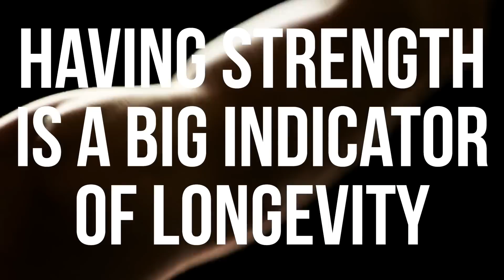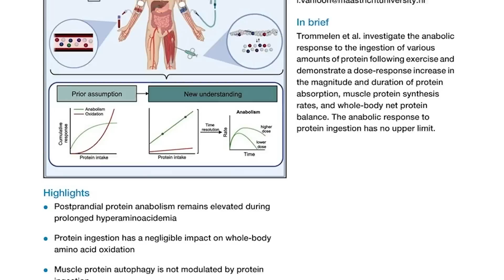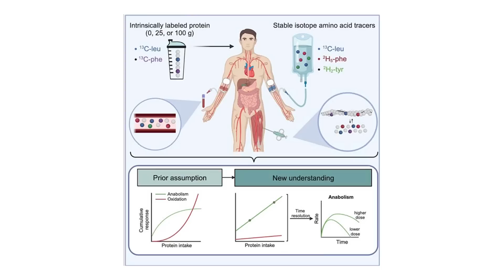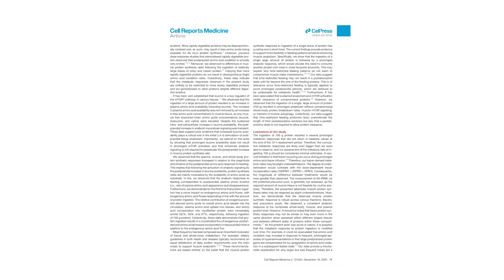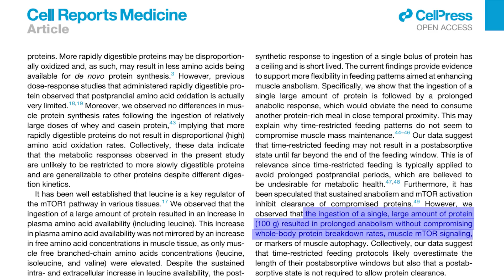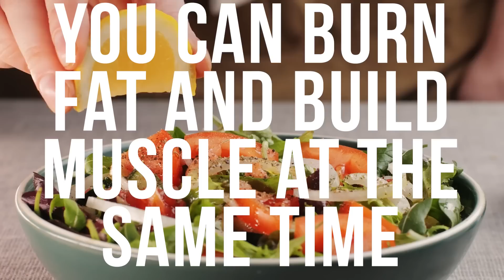Eating 100g Protein in One Sitting has Longevity Benefits - New Study Finds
How Much Protein (and when) to Eat for Longevity Benefits - New Study Explains

References

Timestamps ⏱

0:00 - Intro
0:55 - Protein & Autophagy + 100g of Protein in One Meal
5:42 - 30% Off Your First Order AND a Free Gift Worth up to $60
6:32 - Building Muscle & Improving Longevity at the Same Time